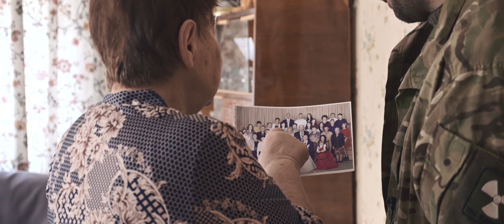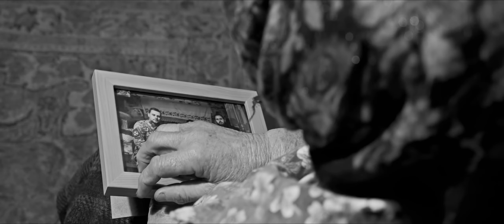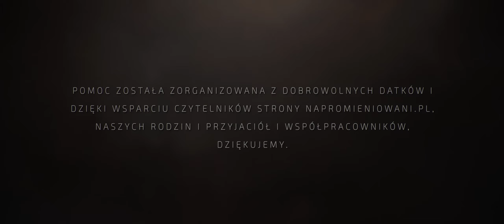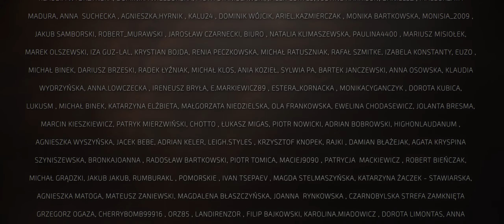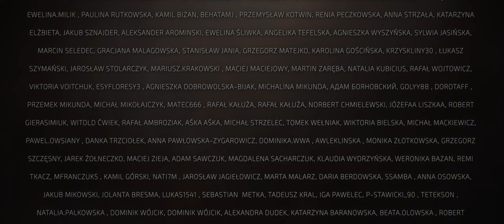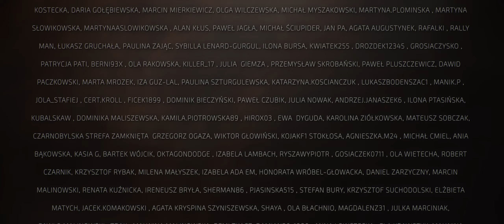Ostatni ludzie Czarnobyla 2022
Opublikowany za zgodą K.Machnika z Napromieniowani.pl